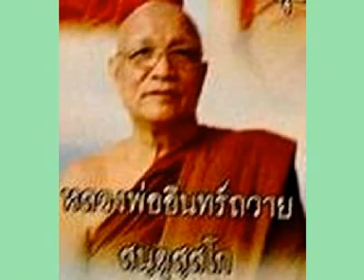หลวงพ่ออินทร์ถวาย สนฺตุสฺสโก เทศนาเรื่องเสาะแสวงบุญตามรอยพระศาสดา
หลวงพ่ออินทร์ถวาย สนฺตุสฺสโก เทศนาเรื่องเสาะแสวงบุญตามรอยพระศาสดา วัดป่านาคำน้อย ต.บ้านก้อง อ.นายูง จ.อุดรธานี